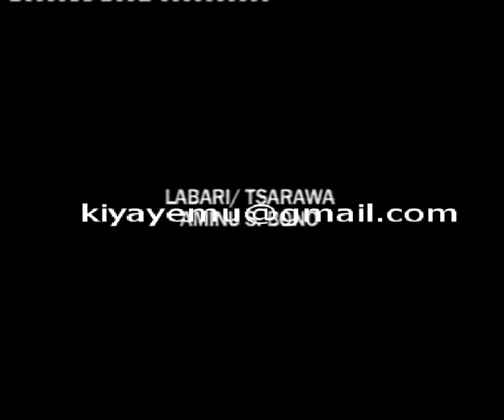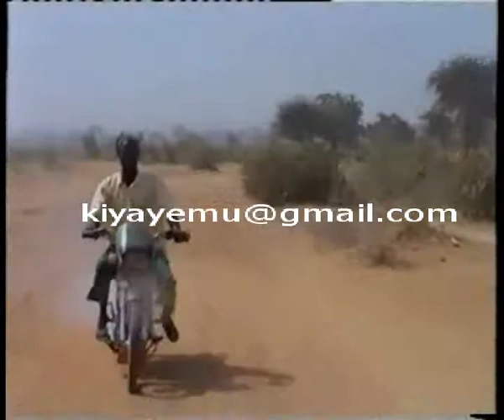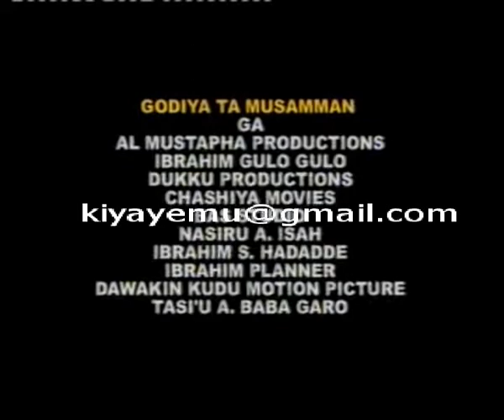Ibro Mahauci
Ibro mahauci fim din barkwanci da nishadi.